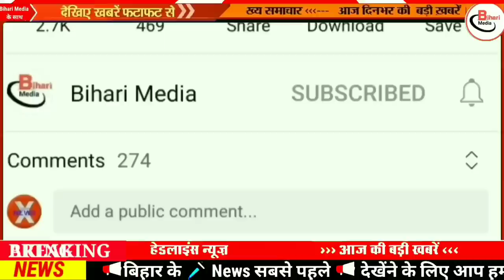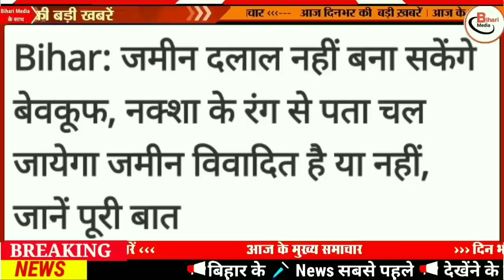Today 12 February bihar news|bihar news,bihar ka news|Gaya news,bhagalpur news|biharinews